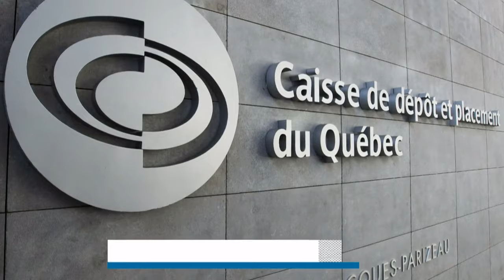Role of pension plans in attracting capital to Canada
Mark Wiseman, former chair of AIMCo and former CEO of CPPIB, joins BNN Bloomberg to talk about the role of pension plans in attracting capital to Canada.